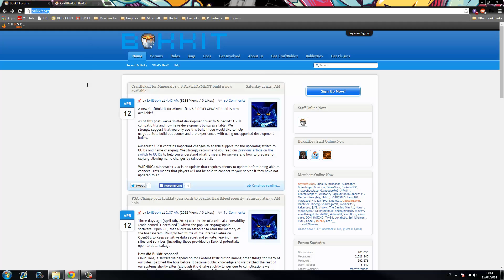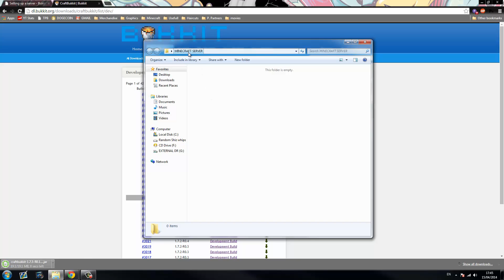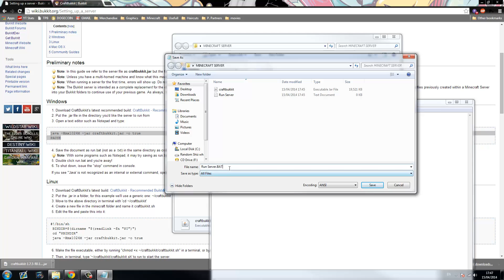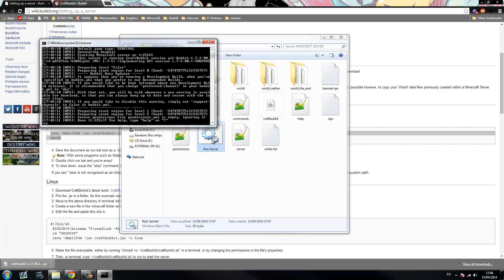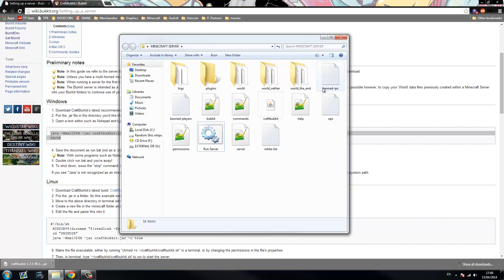Minecraft Bukkit Servers for Beginners (CraftBukkit Tutorial Part 1) - xDranZx on 8byte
Ever wanted to make a Minecraft Bukkit server for you and your friends? Not able to afford a remotely hosted one? Not great with computers? Well if this applies to you then you should definitely checkout this beginners tutorial series on the 8byteCentral YouTube channel. Your server will be up and running in no time!

In Part 1, we look at how to download CraftBukkit and get it up and running to it's best performance. Next time we'll look at configuration and other optimisation techniques.

If you have any questions about 8byte, the directorship program, or if you are not partnered with 8byte and still want to upload to the hub channel, please email .